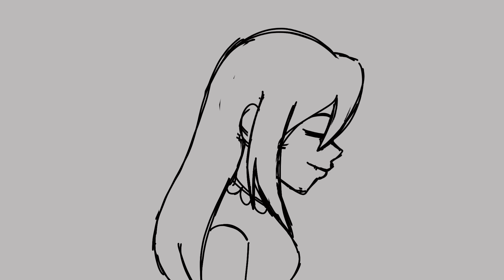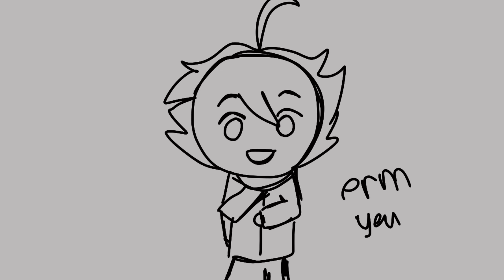Hartebeest the Promised Neverland animation (storyboard/WIP)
for a school projwct

　･ﾟ*｡★･
　　･ *ﾟ｡　　 *
　 ･ ﾟ*｡･ﾟ★｡
　　　☆ﾟ･｡°*. ﾟ
*　　ﾟ｡·*･｡ ﾟ*
　　　ﾟ *.｡☆｡★　･
　　* ☆ ｡･ﾟ*.｡･ *ﾟ
　　　 *　★ ﾟ･｡ *  ｡
　　　　･　　ﾟ☆ ｡･

»» - ღ -««
✰ robin/jay
✰ 16
✰English only please
✰boy (he/him)
»» - ღ -««
✰ flipaclip
✰ kinemaster
»» - ღ -««
✰ Emma (TPN)
✰ Norman (TPN
✰ Ray (TPN)
✰ Peter Ratri (TPN)
»» - ღ -««
» do NOT put my animations in gacha reactions.

» please do not trace my art and post it. tracing for practice is okay but do not post it.
»» - ღ -««
✰COPYRIGHT✰

✰ robiedraws 2024